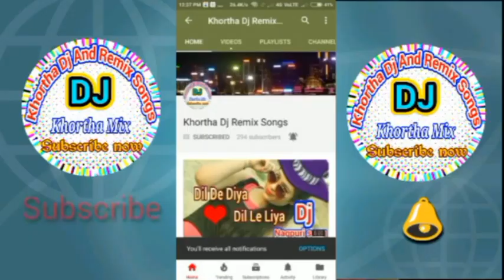तोर गौडेक पायल छम छम बाजो हो New Video Song Tor Godek payal cham cham bajoho Khortha dj Remix Song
New khortha video तोर गौडेक पायल छम छम बाजो हो
Super hit song for godek payal bajo ho download